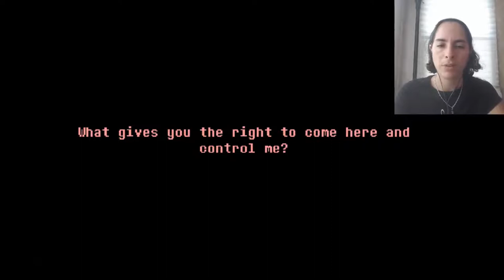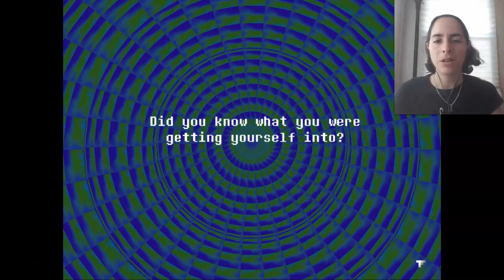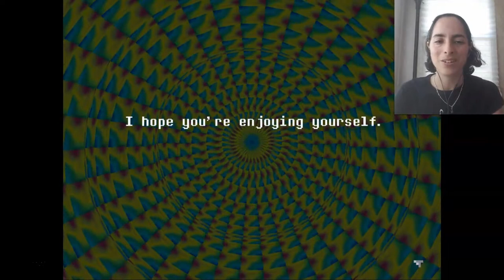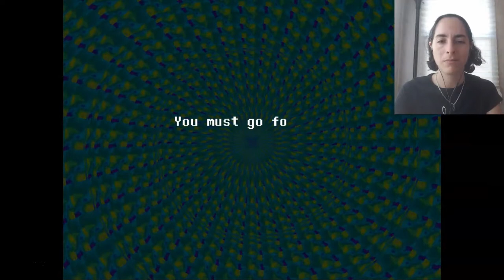Tripping on Shrooms | Bettina Plays Everhood: Part 2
Here's a link to my dearest friend, Alicejack, who inspired me to play this!

LINKS
You can play Everhood yourself by getting it on Steam